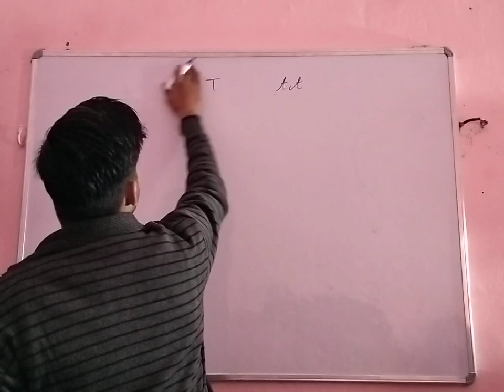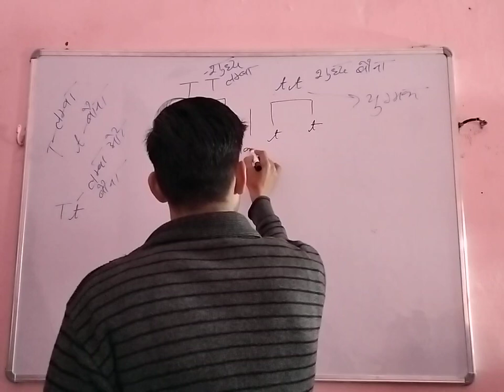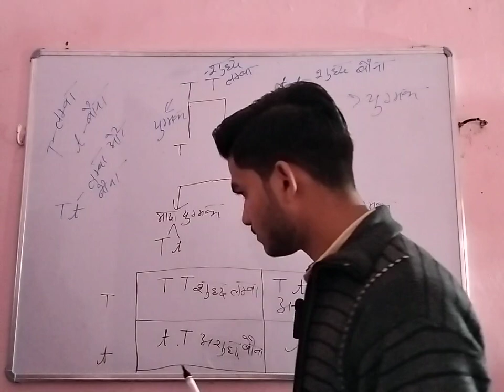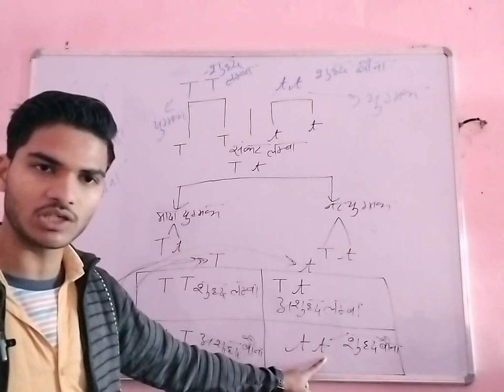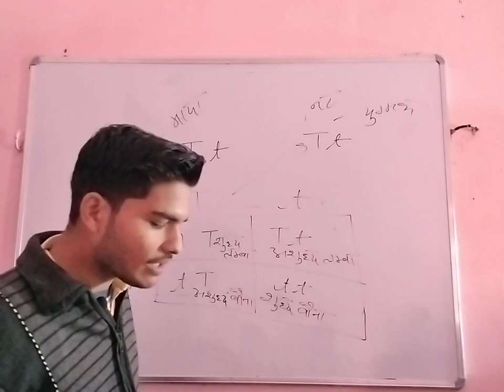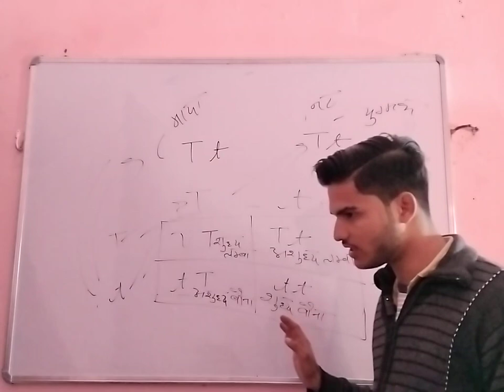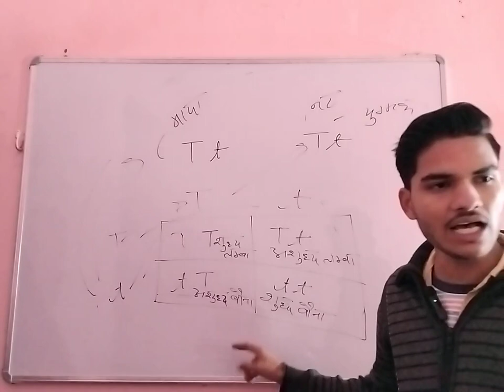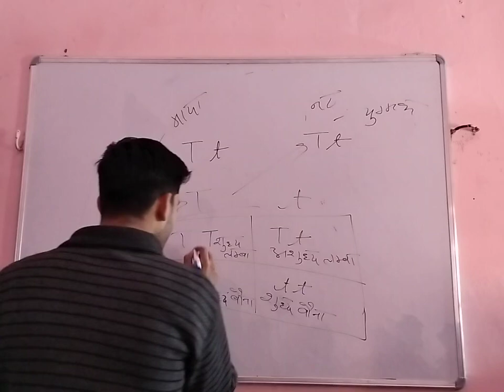what is हेरेडिट एंड इवोल्यूशन फुल explanation in Hindi up board 2022— 2023